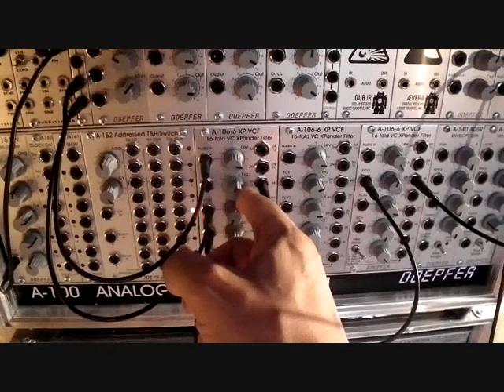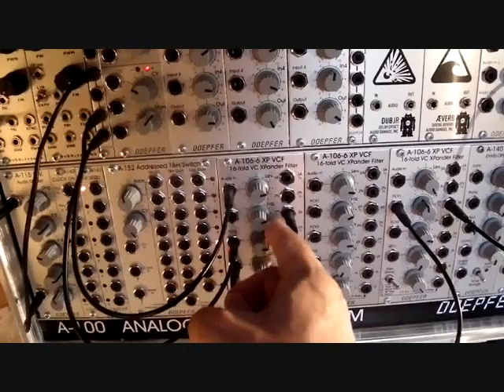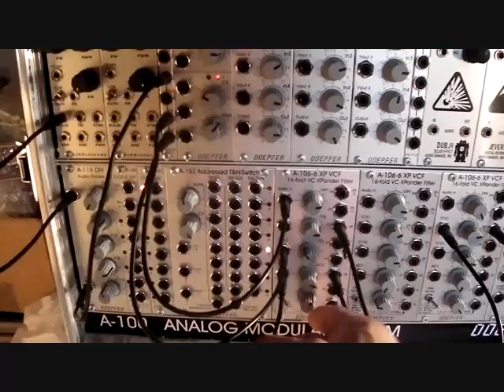Modifying a sequence with a filter (Doepfer analog modular synthesizer)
Hello ! My name is Frederic Gerchambeau. I have made this movie and this music. The music has been made using a Doepfer analog modular synthesizer.